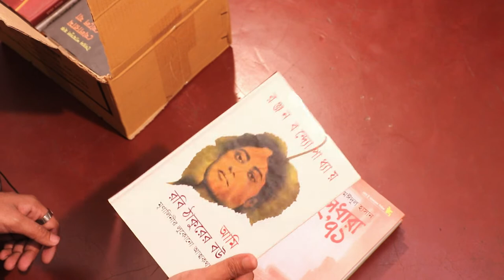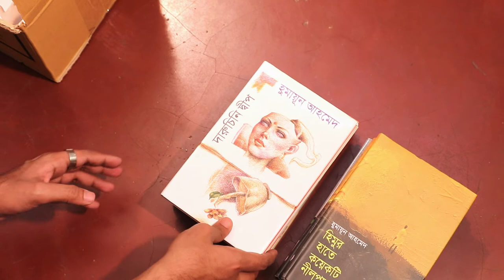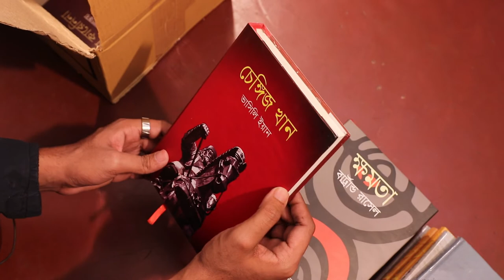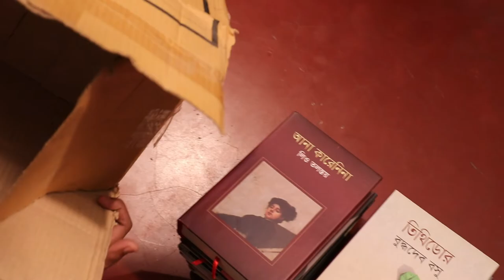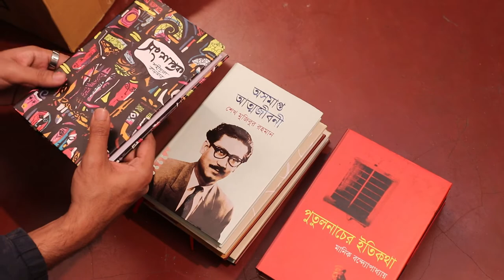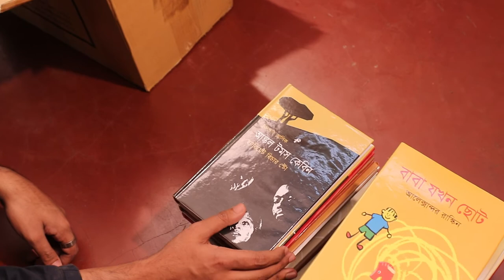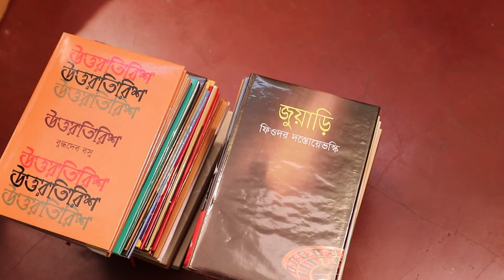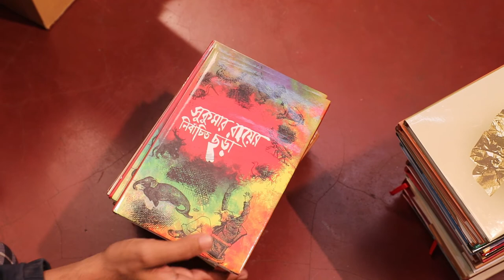Bangla famous books unboxing ।বিজয়ীর নাম ঘোষণা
বিশ্বসাহিত্য কেন্দ্রে চলছিল ৪০% ডিসকাউন্ট সেখান থেকে আমি প্রায় ১০০+ বই কিনেছি। আর নতুন বই কিনে শুধু নিজের কাছে রেখে দিলেই কি হবে? তাই ভাবলাম আপনাদের সাথে শেয়ার করি। এখান থেকে অনেকগুলো বই থাকবে আমাদের "৫২ সপ্তাহ ৫২ বই" প্রতিযোগিতায় বিজয়ীর জন্য। বইগুলো আজ unbox  করলাম।

অতিরিক্ত আলাপ : সামনে ভাইয়ের বিয়ে এবং নিজের কাজের চাপে খুব ব্যস্ত সময় পার করছি। তা ছাড়া অনেকদিন ধরে রাতে ঘুম হয়না। আশাকরি আগামীকাল থেকে ভালো মতো ঘুমোতে পারবো